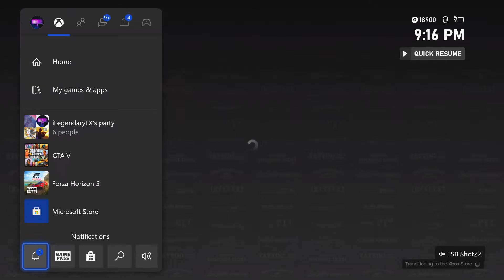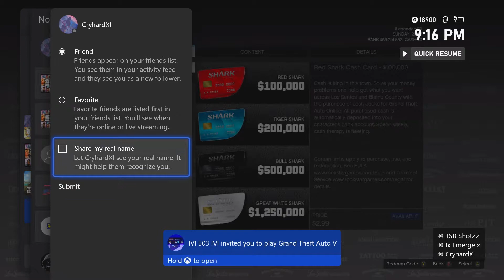CryhardXI 1v1 Base | RXTE member | Ex OPPS member | RIP RXTE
Hey yall in todays video ill be 1v1ing this EX OPPS guy who is now in RXTE (mxst rxted) I beat him 10-0 at base.. I'm not even a base player but he challenged a OPP member who backed down so I fought him and he lost.

--Social Media--

Xbox One

iLegendaryFX

SouthWinOrDie

PlayStation 4

IShotDaLegend